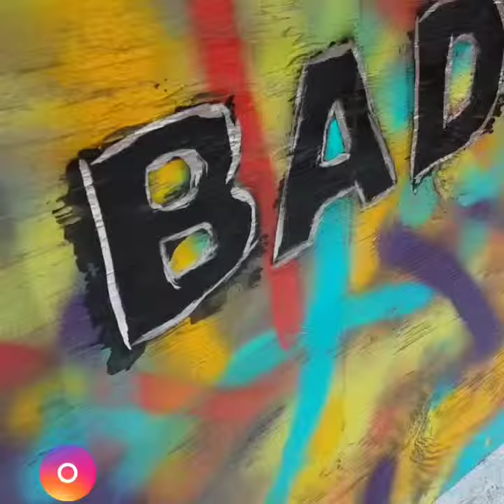Wow - Post Malone parody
Schnauzer wow post malone Bentley badass parody funny rap lil windex bruno mars dog puppy ariana grande